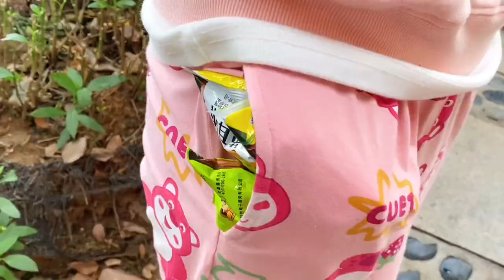佳佳终于当上了班干部，不过这是个“有味道”的班干部~【韩美美一家】